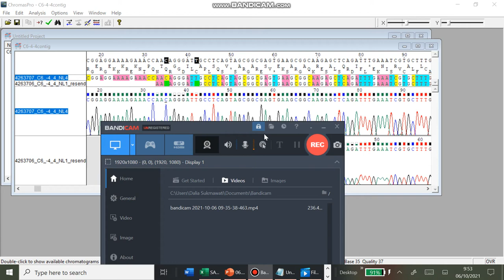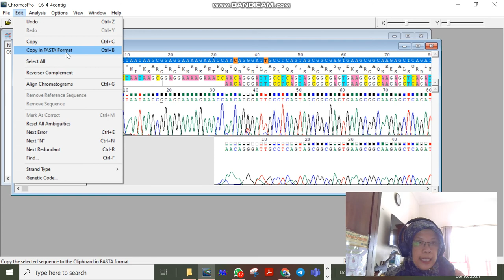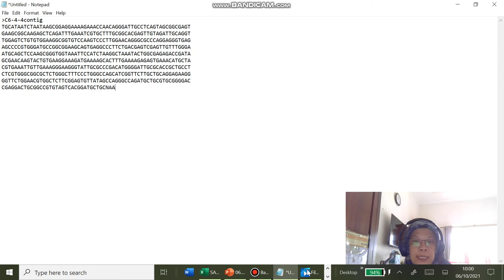PART 2. BIOSISTEMATIKA-CARA INPUT DATA SEQUEN FORMAT FASTA